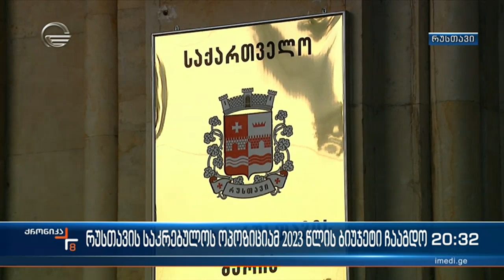რუსთავის საკრებულოს ოპოზიციამ 2023 წლის ბიუჯეტი ჩააგდო